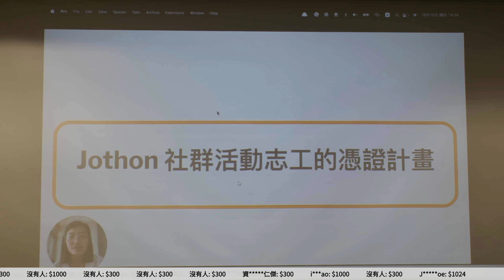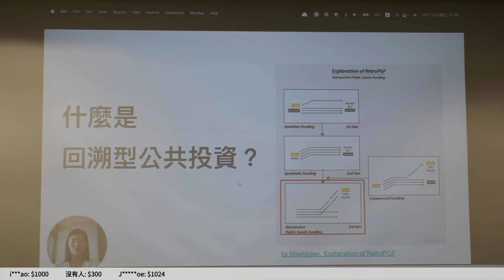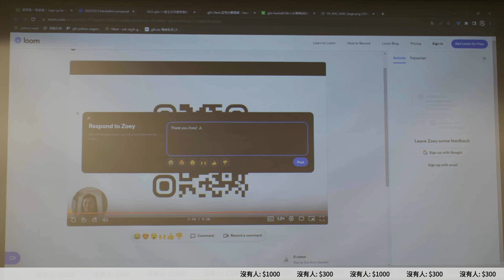g0v tw hackath58n — 提案 — 社群活動志工的憑證計畫 x 開源遊樂場 ／ Zoey — 11歲生日快樂黑客松